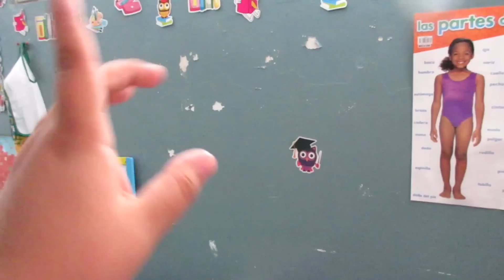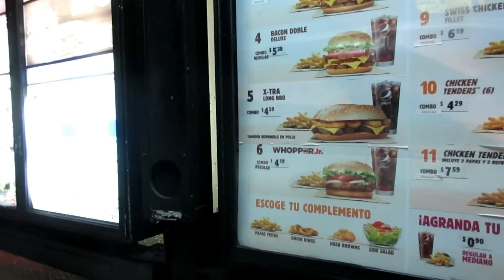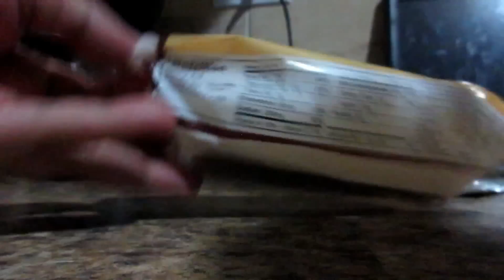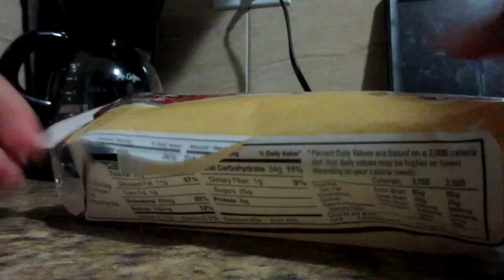ME HICIERON QUEDAR MAL! VLOGS DIARIOS #414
3 que dí a luz y una princesa que fallecio pero que recordamos y tenemos siempre presente. en una ocasión cuide los niños de mi cuñada que lamentablemente fallecio muy joven. Ellos estan bn pero no los cuidamos ya.